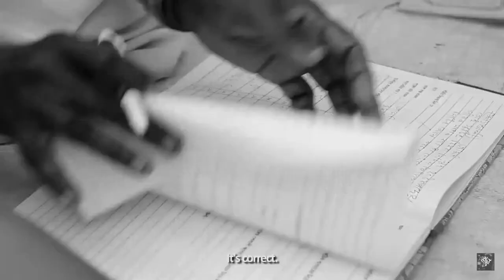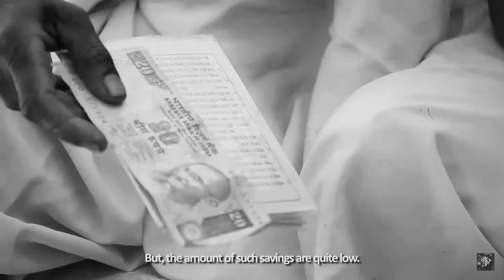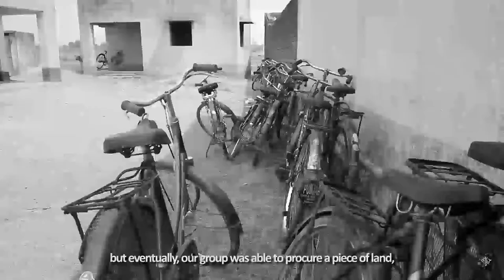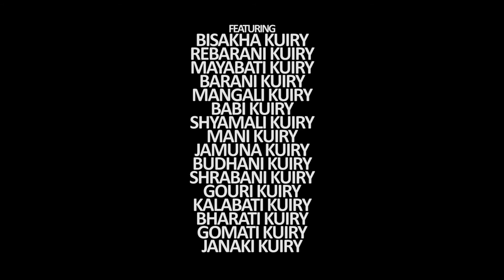আমাদের পরিচয় | Our Identity | Short Documentary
Women empowerment through Self Help Groups and agriculture.